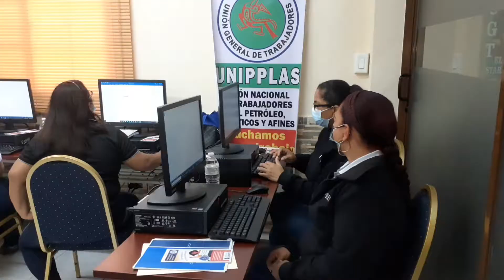UGT capacita a trabajadores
Ls Unión General de Trabajadores de Panamá UGT, continúa con la capacitación de sus agremiados así expresó a Panamá Info 507 el Secretario General Aniano Pinzón Real.